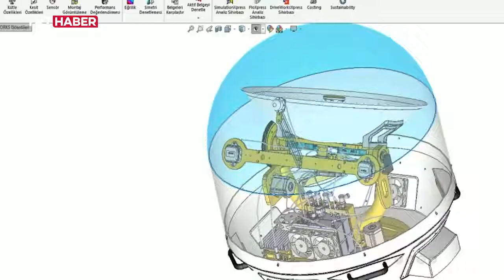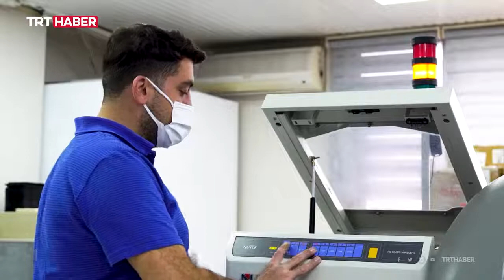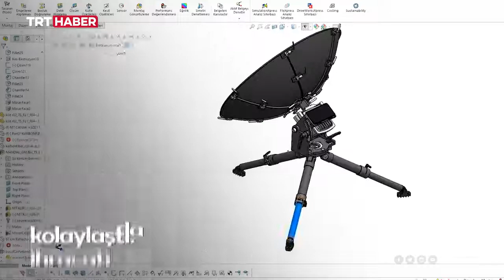Siha lara yerli anten